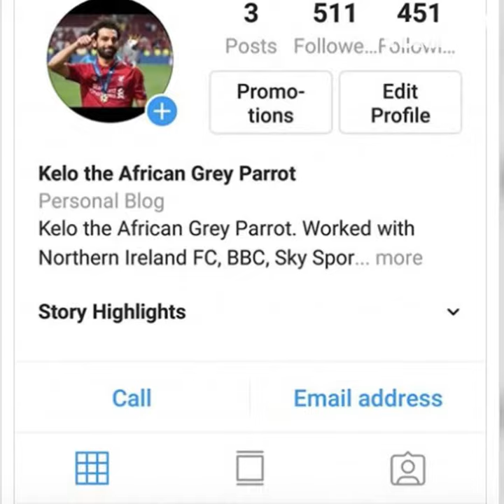Un perroquet supporter de Salah !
Un perroquet supporter de Salah ! Écoutez sa voix